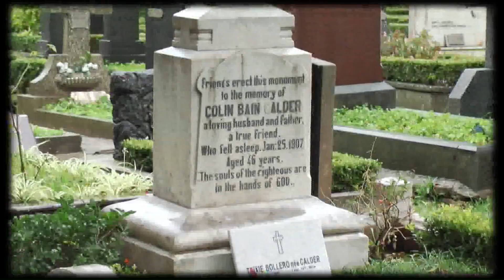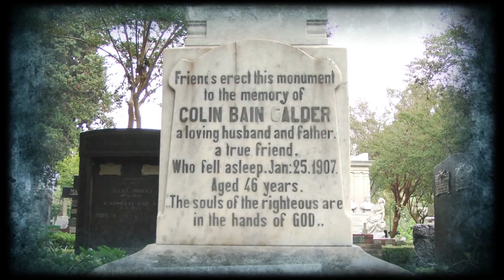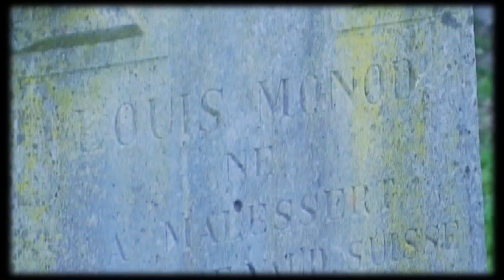Tumbas de gloria